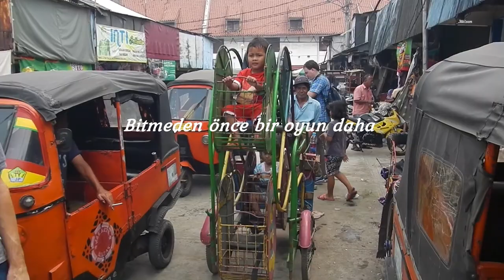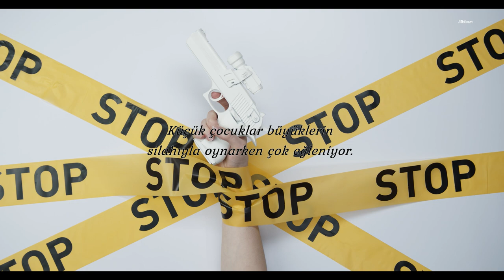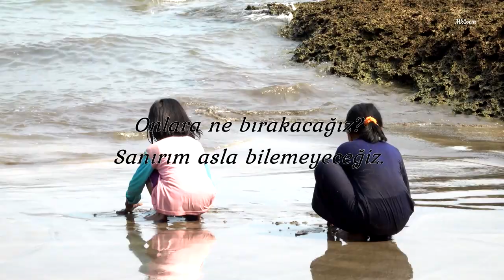Jeff Beck - Scared For The Children (feat Rosie Bones) (Live At The Hollywood Bowl) (Türkçe Altyazı)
Jeff Beck - Scared For The Children (feat Rosie Bones)  (Live At The Hollywood Bowl 2017)

Scared For The Children;  Carmen Vandenberg, Jeff Beck, Rosie Oddie tarafından yazılmış ve ilk olarak 2016 yılında Loud Hailer isimli albümde yayınlanmıştır.
Jeff Beck, Rolling Stone dergisine bu eser ile ilgili yaptığı bir açıklamada bu şarkıyı yaparken Jimi Hendrix ten esinlendiğini ve "Bugün dünyada var olduğunu gördüğüm bazı kötü şeyler hakkında bir mesaj verilmesi gerektiğini düşündüm" "Mesaj oldukça açık," diyor . "Rosie, televizyondaki sonu gelmeyen saçmalıklarla aptallaştırılan modern gençliğe ilişkin tematik özetimi yorumladı."
Beck altı kez En İyi Rock Enstrümantal Performansı ve bir kez En İyi Pop Enstrümantal Performansı için Grammy Ödülü aldı. 2014 yılında British Academy'nin İngiliz Müziğine Olağanüstü Katkılarından dolayı Ivor Novello Ödülü'nü aldı. Beck, (Yardbirds üyesi olarak 1992)  ve (solo sanatçı olarak 2009)Rock and Roll Onur Listesi'ne iki kez girdi.
Gitarist ve yazar Jack Wilkins'e göre Beck, Jimi Hendrix ve Eric Clapton ile birlikte neslinin en büyük gitaristlerinden biri olarak kabul ediliyor ve teknik becerisi ve çok yönlü çalışıyla övgü alıyor. Stephen Thomas Erlewine, onu "Jimmy Page kadar yenilikçi, Eric Clapton kadar zevkli ve neredeyse Jimi Hendrix kadar vizyoner" buluyor.
Rolling Stone tarafından "rock'taki en etkili baş gitaristlerden biri" olarak tanımlanan Beck, 2015 yılında derginin "En Büyük 100 Gitarist" listesinde 5. sırada yer aldı.

Scared For The Children

Billy skipped school again looking like a fool again
What a little waste for a taste of a big boys life
I'm scared for the children
Computer screens and magazines
Manufactured hopes and dreams
Playing in a concrete box cause mother's got her shows to watch
This is the end of the age of the innocent
One more game before they go
What will we leave them with
Suppose we'll never know
Processed greens and man made meat
Running out of things to eat
Little boys having way too much fun playing with a big boys gun
And on the day the last bird dies
There won't be a drop from their big square eyes
An old man with his eyes just like glass
Kisses the last blade of grass
No respect for anyone
Why would they after what we done
What an example we have set, what a planet we have left
Let's be there for these children